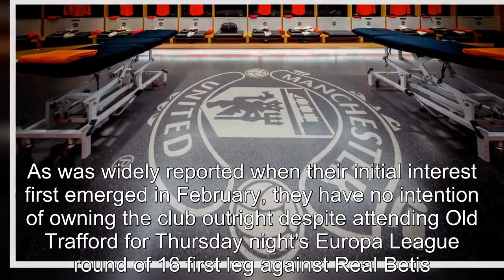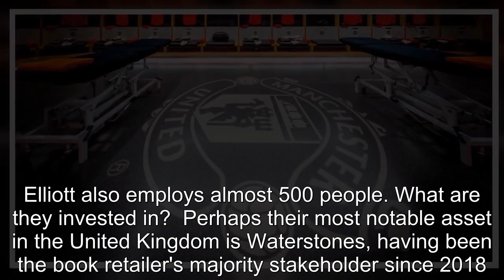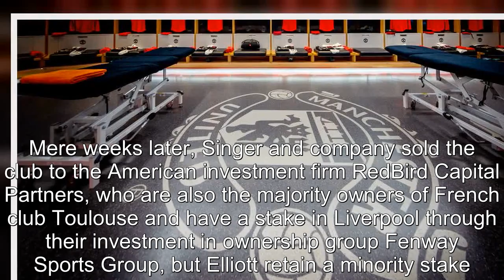Elliott Investment Management profiled amid Man United takeover talk